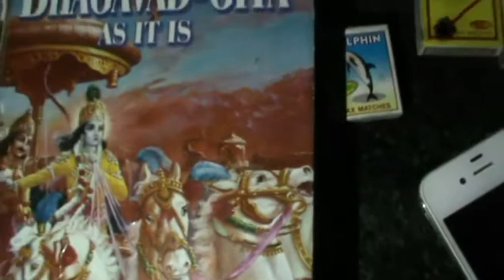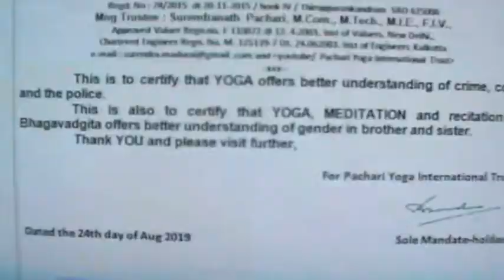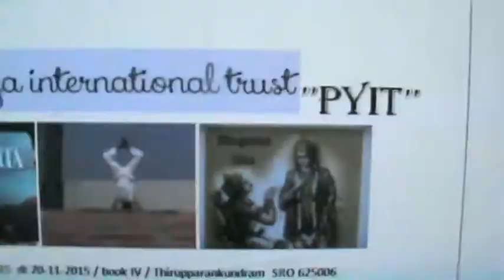,, Women Perfect in heart and true to brother ,,